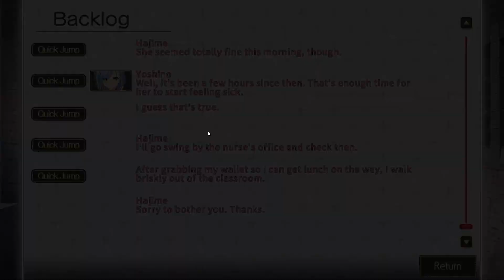WHY DOES AOBA LOOK SHOCKED? - Let's Play IxSHE Tell EP11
We enter Aoba's perspective where she rushes straight to Kenseikan Academy's canteen after hearing about Hajime and Yuuki seeling somen, only to look shocked when she got there. What happened?

IxShe Tell is a Japanese-style visual novel produced by Hooksoft, a Japanese developer of romance VNs.
It was a runner-up for the 2018 Moe Game Awards.